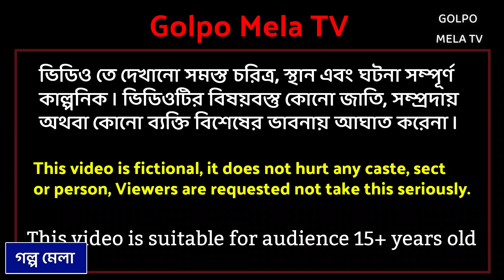চরিত্রহীন টেলার পর্ব ২ | Choritrohin Tailor 2 | jadur bangla cartoon golpo | Choritrohin doctor new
Golpo mela tv presents another bangla cartoon video. Watch a brand new golpo cartoon in bangla language. Enjoy our rupkotha cartoon golpo video and bangla cartoon golpo.

ANIMATOR - Golpo Mela Tv Animation

ABOUT :
Hello friends, this is golpo mela tv youtube channel. If you want bangla cartoon videos and bangla golpo every day then this channel is for you. For those who enjoy golpo cartoon video in bangla language they must have to visit golpo mela tv. Here you will get rupkotha cartoon golpo video, thakurmar jhuli cartoon and animation cartoons in bengali. People of any age will enjoy our rupkotha cartoon videos and new bangla golpo story. With our bengali stories we entertain viewers with bengali cartoon animation.

বিষয় :
Kamon acho boudhura! amader golpo mela tv channel e protidin notun notun bangla cartoon ebong rupkotha cartoon upload kora hoy. Tomra jara bangla golpo video, bangla cartoon youtube e dekhte pochondo koro ebong jara roj new bangla golpo cartoon dekho tader khub valo lagbe amader cartoon channel ti. Amra animation er maddhome bhalo bhalo bangla golpo cartoon tomader dekhai. Tomader jonno amra protidin bangla cartoon golpo video diye thaki. Amader golpo mela tv channel e tomader bhalobasa kamona kori.